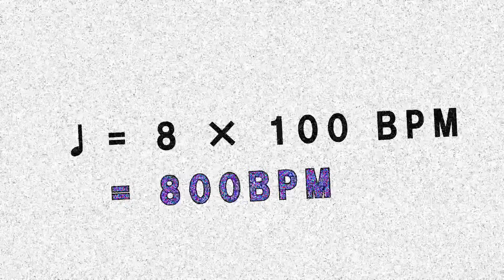64bits 32bits 16bits 8bits but remixed by Camellia (short meme video)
IT'S A MEME VIDEO
sorry I'm working on my music things everyday but SOMETIMES it happens in my brain... and I couldn't stop it...
(Thank you for understanding and look forward to my next work thank you so much)

you can map it also